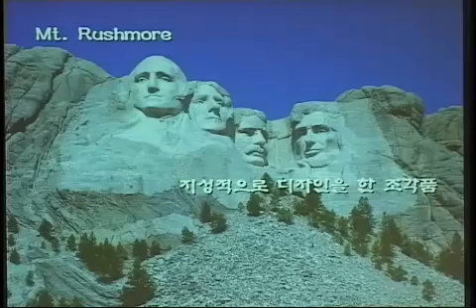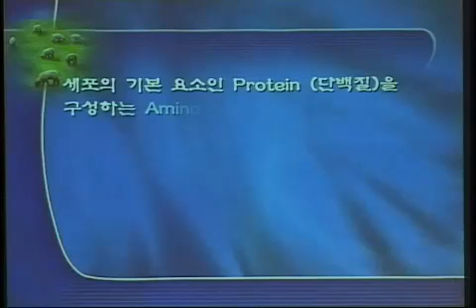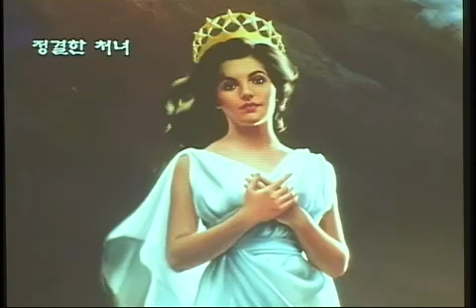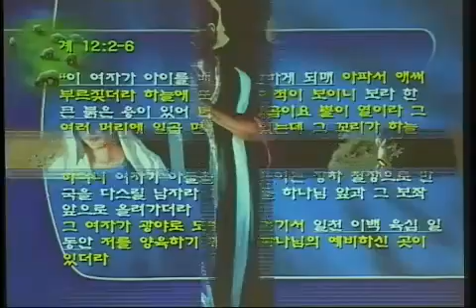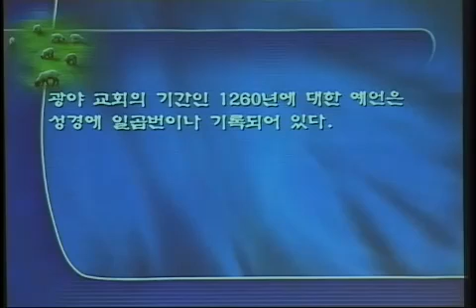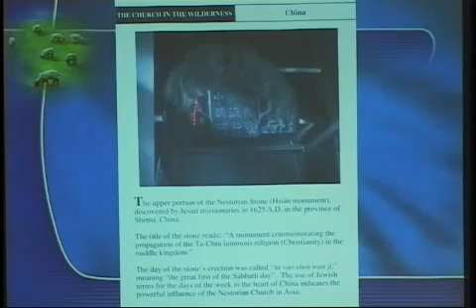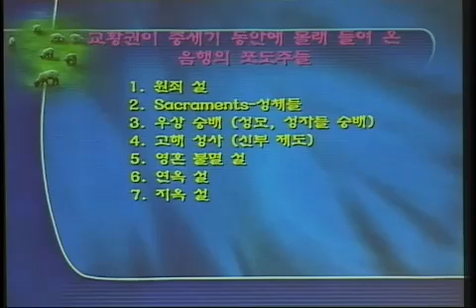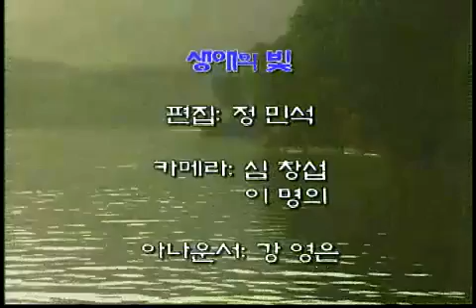[순회세미나] 뉴욕 세미나 : 여자의 남은 무리 - 성경대로만 믿는 교회 2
[순회세미나] 뉴욕 세미나 : 여자의 남은 무리 - 성경대로만 믿는 교회 2- 남은 무리의 투쟁

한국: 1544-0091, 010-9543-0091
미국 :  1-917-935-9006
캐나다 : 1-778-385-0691